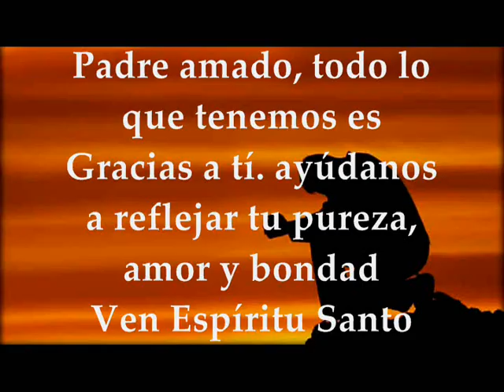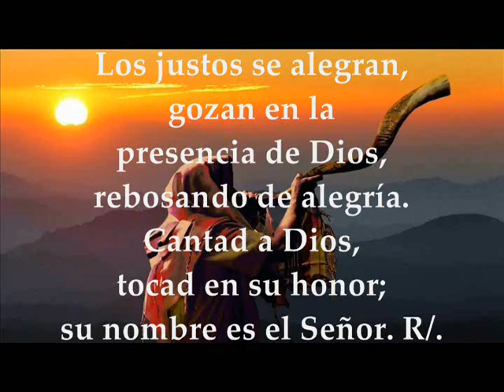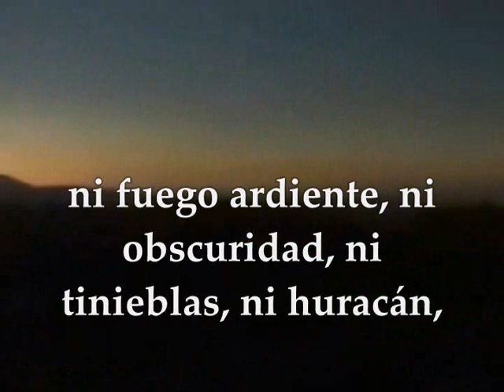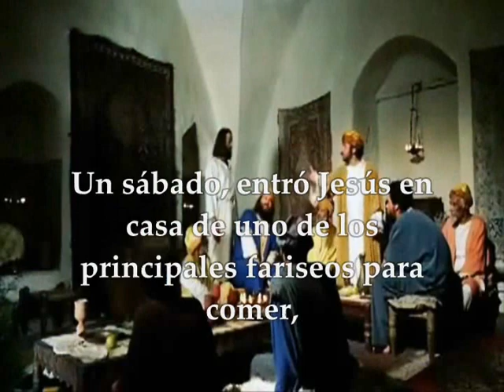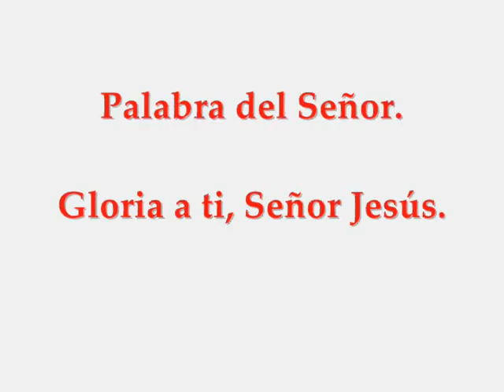Evangelio Domingo 1 de Septiembre de 2019 | LUCAS 14,1.7-14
Evangelio y lecturas del DOMINGO 1 DE SEPTIEMBRE DE 2019 SEMANA 22 TIEMPO ORDINARIO CICLO C PRIMERA LECTURA: Del Libro del Eclesiástico (Sirácide) 3,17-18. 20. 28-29 SALMO 67, 4-5ac.6-7ab.10-111.2 R/.Preparaste, oh Dios, casa para los pobres SEGUNDA LECTURA: De la carta del apóstol san Pablo los Hebreos 12, 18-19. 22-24a EVANGELIO: Del Santo Evangelio según San Lucas 14,1.7-14